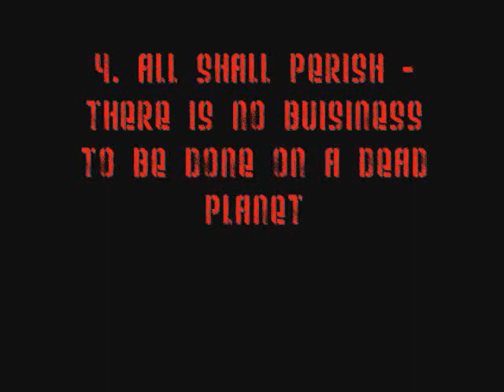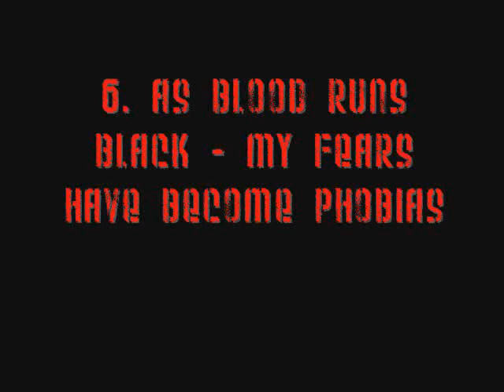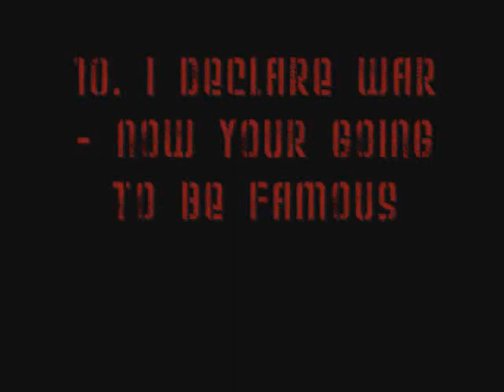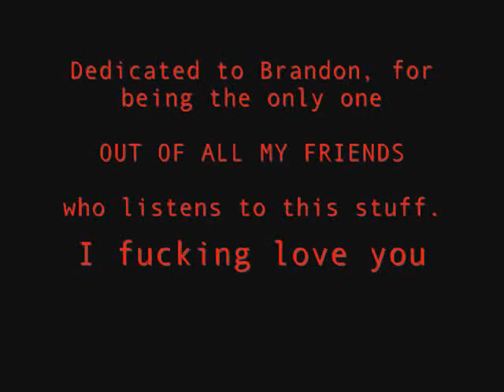Deathcore Breakdowns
Got bored, but hey, you cant go wrong with breakdowns..

1. Animosity - Terminal Existence
2. Knights Of The Abyss - Gridlock
3. We Are The End - In The Isle Of Avalon
4. All Shall Perish - There Is No Business To Be Done On A Dead Planet
5. Chelsea Grin - Disgrace
6. As Blood Runs Black - My Fears Have Become Phobias
7. Carnifex - Lie To My Face
8. Wind Of Plague - The Impaler
9. Jerome - Eat The Gun
10. I Declare War - Now your Going To Be Famous
11. Suicide Silence - Bludgeon To Death
12. Chelsea Grin - Lifeless